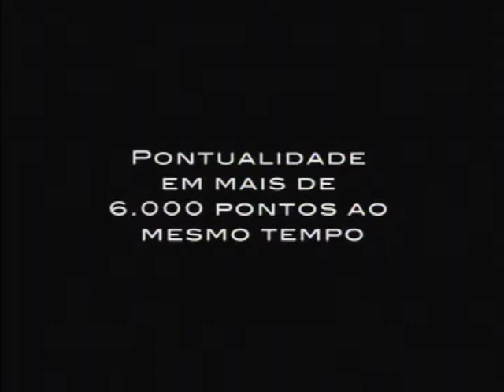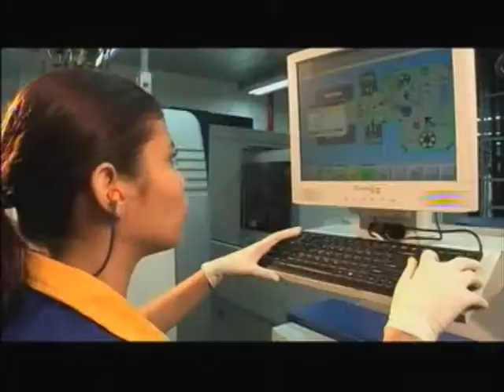Cine Cultura PGM 8 Parte 03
Programa Cine Cultura exibido BLOCO 03